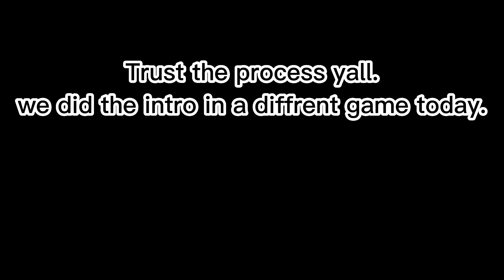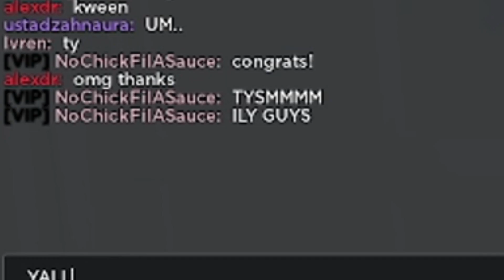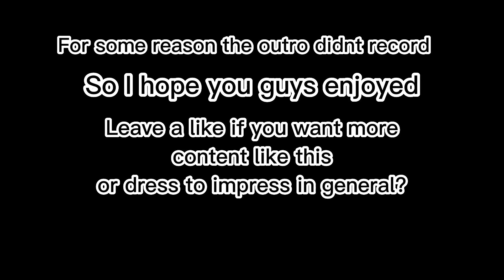DRESS TO IMPRESS! but my friend is me??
Hellooo all! today my friend talked over my gameplay instead of me! If you guys want to see more of my friend. let me know!